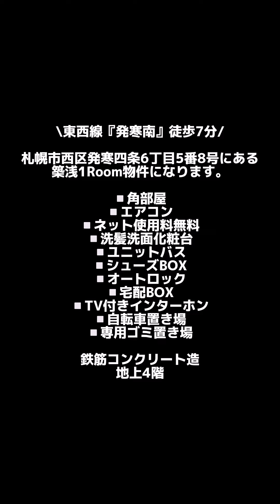株式会社my roomが提供するおしゃれ部屋✨詳細は下記の説明欄に記載があります↓株式会社myroom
今回紹介するお部屋はこちら！
札幌市西区発寒四条6丁目5番8号

\東西線「発寒南」徒歩7分/

賃料43,000円/共益費2,000円
敷金1ヶ月/礼金なし
▫️角部屋
⁡⁡⁡▫️1階
▫️エアコン
▫️ネット使用料無料
▫️洗髪洗面化粧台
⁡⁡⁡⁡⁡⁡⁡⁡⁡⁡⁡⁡⁡⁡▫️1Room（31.35㎡）
▫️ユニットバス
▫️シューズBOX
▫️オートロック
▫️宅配BOX
▫️TV付きインターホン
▫️自転車置き場
▫️専用ゴミ置き場

▫️駐車場空きなし

こちらのお部屋は弊社なら
仲介手数料0円＋1万円引き✨

鉄筋コンクリート造地上4階
2017年1月完成

株式会社 my room
宅地建物取引業免許
北海道知事 石狩(1)第9179号
北海道札幌市豊平区美園三条四丁目
3番10号日拓ビル2階
気になったお部屋はプロフィールの